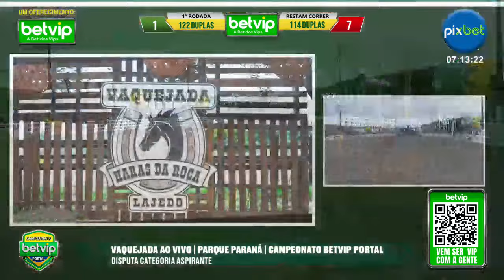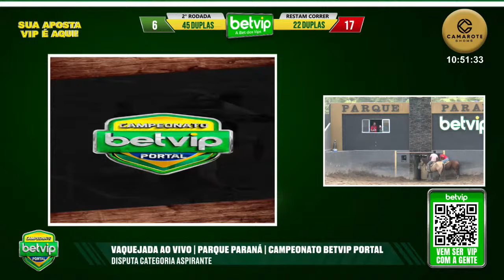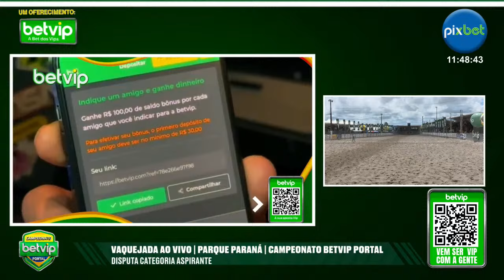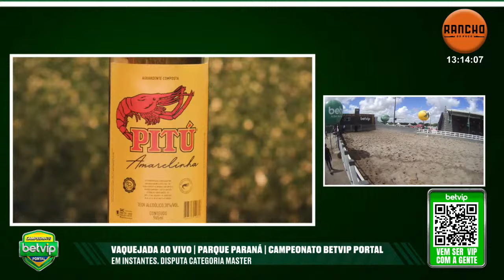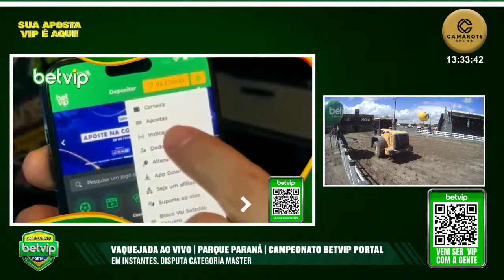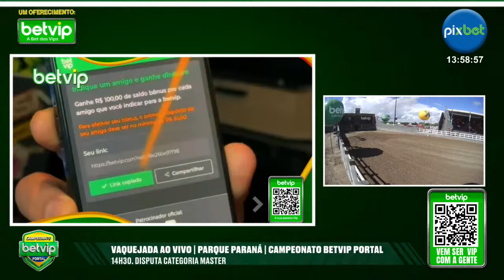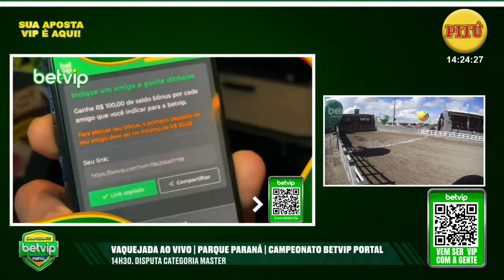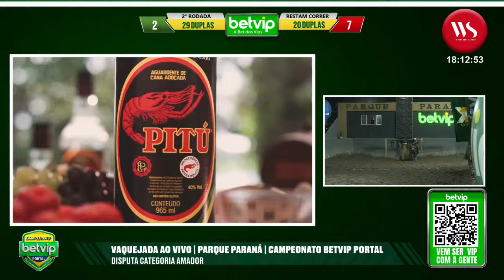VAQUEJADA AO VIVO | PARQUE PARANÁ | CAMPEONATO BETVIP PORTAL 2024